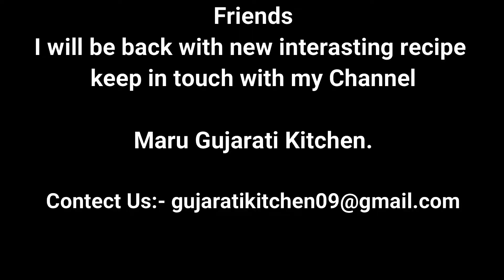ગુજરાતી ઢોકળા એ પણ પિઝાના સ્વાદ સાથે? હા ફ્યુજન ઢોકળામાં આવુ જ છે એકવાર ચાખશો તો આંગળા ચાટતા રહી જશો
फ्यूजन ढोकला मतलब गुजरात के पारंपरिक ढोकला में है पीज़ा का टेस्ट जो सबको पसंद आयेगा  तो रेसीपी के लिए देखिए ए वीडियो।